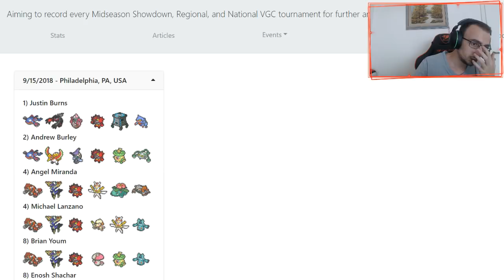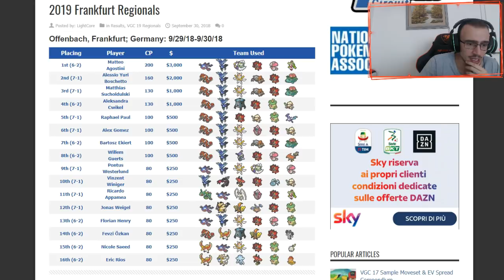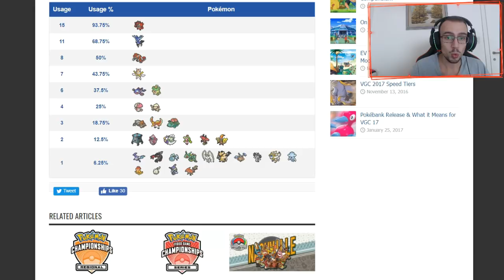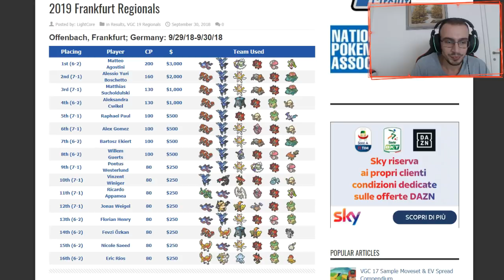Regionale di Francoforte - La TOP CUT